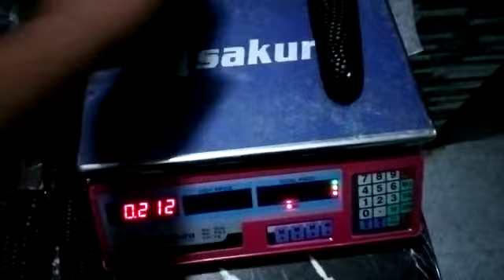Black Corn seed available | Black corn Aztec imported from America